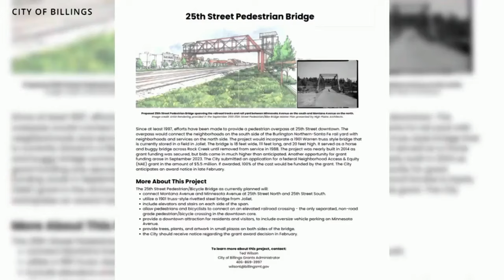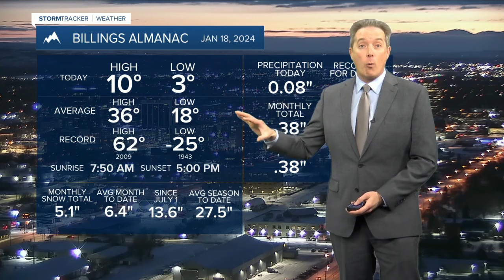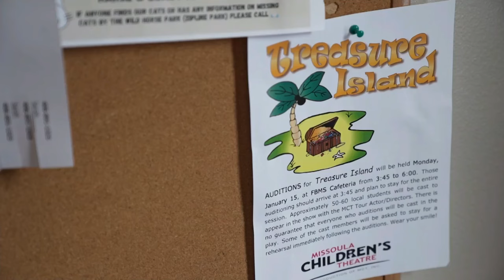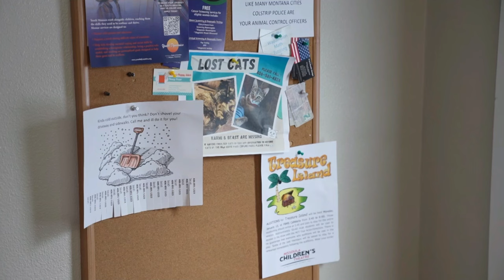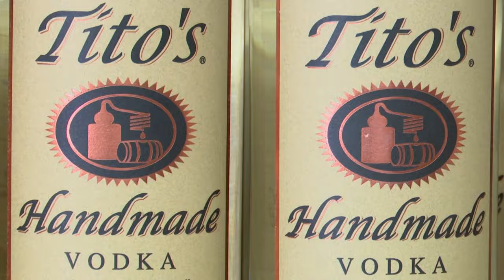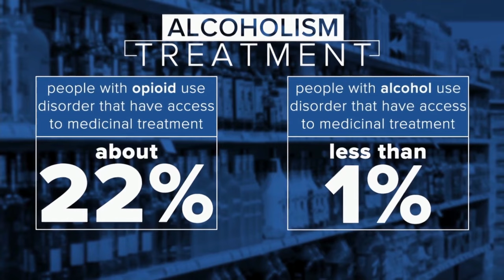MTN 5:30 News on Q2 with Russ Riesinger 1-18-24